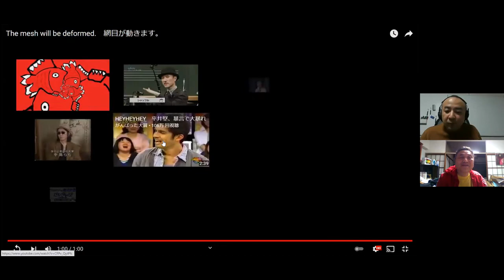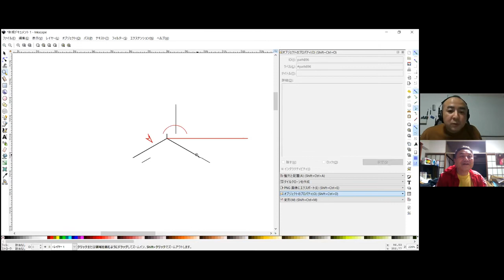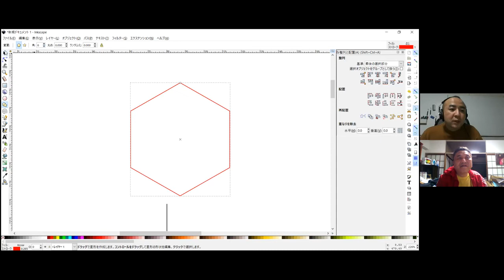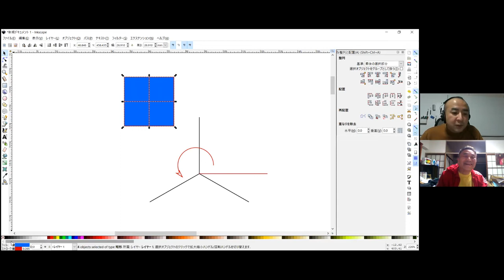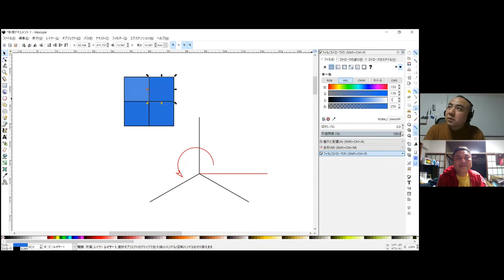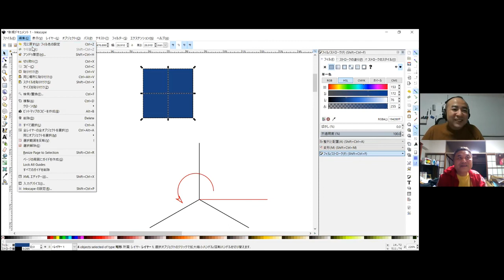週刊ウニュ vol.1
1週間に1回のペースで「ウニュ」って動く動画を作ることを相談してます。
We are consulting to make a video that moves "unu" once a week.

三好潤一・いわいまさか

パズル懇話会の説明・入会はこちら
Academy of Recreational Mathematics, Japan (ARM, Japan)

話題にしている 前回のムービー

そして、その動画を作った。